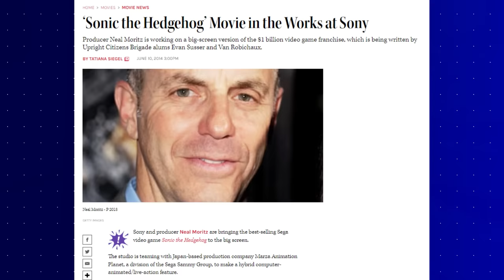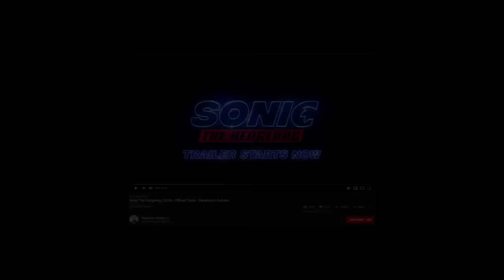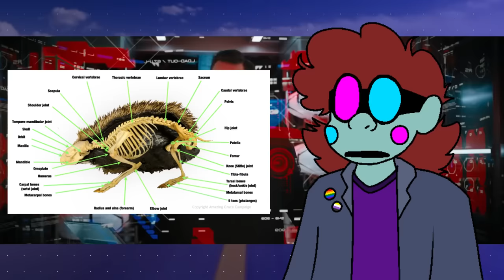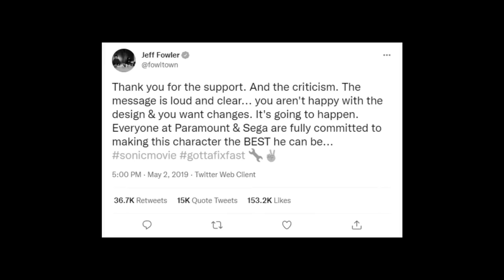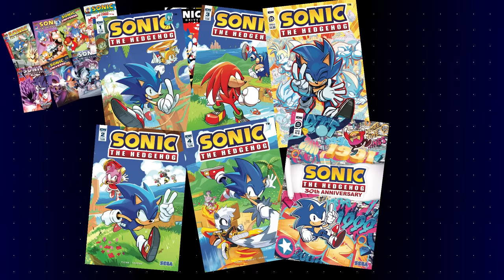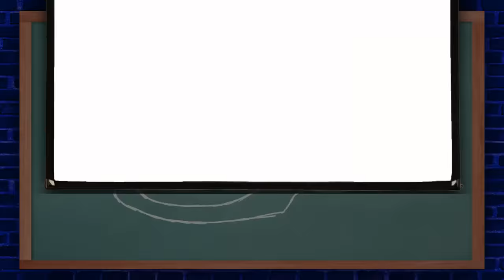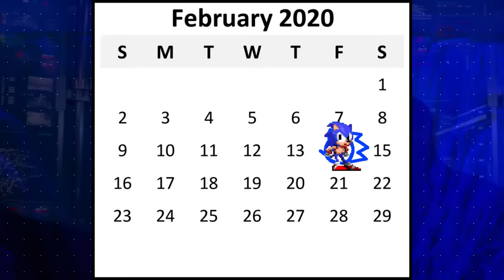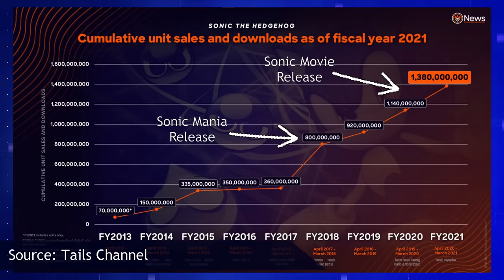How the Sonic Movie was Saved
Remember that time when Sonic the Hedgehog had horrifying manteeth? With Sonic the Hedgehog 2 on the horizon, let’s look back at the incredible story of the Sonic Movie Redesign!

Chapters:
00:00 Introduction
02:49 Prologue
05:25 Chapter 1: The Beginning
06:59 Chapter 2: The Fall
16:34 Chapter 3: A New Hope
21:34 Chapter 4: The Return
29:09 Chapter 5: Aftermath and Beyond